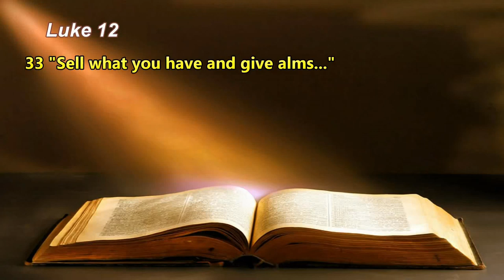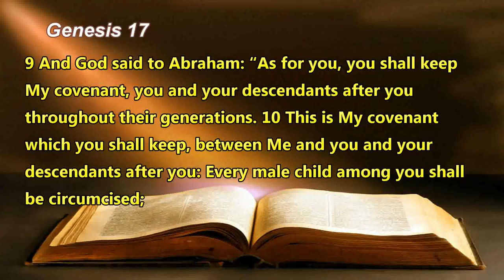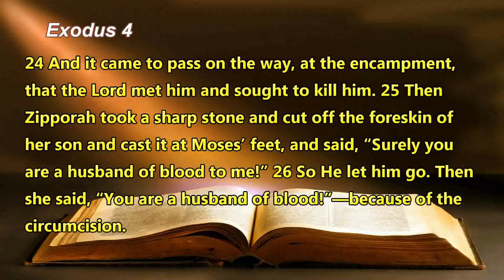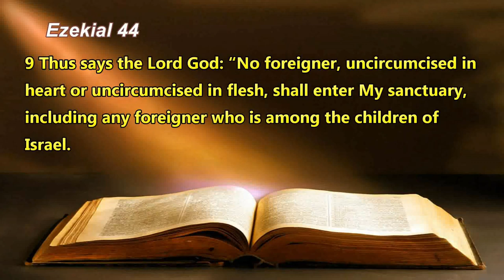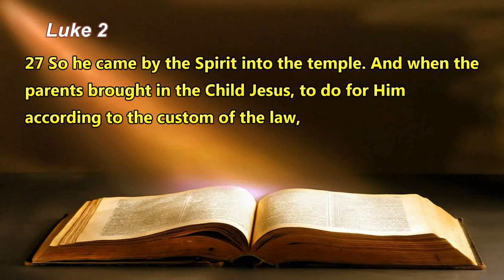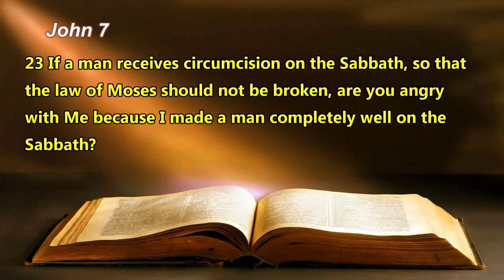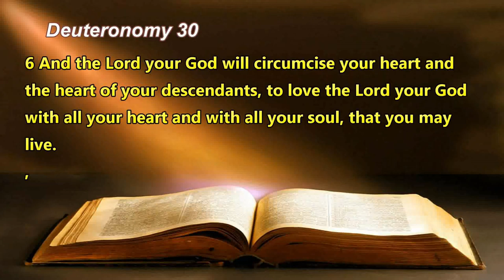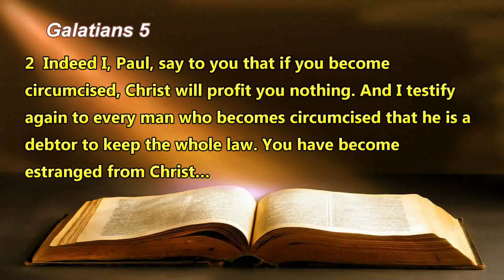'Sell all you have!' False teaching: Quarantine #8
Pastor Bob Enyart's message continues Will Duffy's guest sermon last week. In "The Purpose of Jesus' Earthly Ministry" Will demonstrated that God sent Jesus specifically to the Jews. Today Pastor Bob lists commands to Israel in both the Old and New Testaments showing it would be a false teaching to claim that we today must obey these. For we are not of Israel's Kingdom but we are members of the Body of Christ. Sell all that you have and give the money to the poor! Don't plan where you will stay or what money you will need! Circumcise your male child on his eighth day for this is an everlasting covenant! Don't obey these for they are your Lord's commands to someone else!

Incidentally, when Bob described Moses as one betrayed by his brothers who would become the deliverer, he was conflating Ex. 2:14 when a Hebrew accused Moses of murder with Joseph who truly was betrayed by his brothers, with each then becoming a deliverer and therefore a type of Christ.

Like thousands of other fellowships, Denver Bible Church has now had eight quarantine sermons, six of which were preached to an empty Our previous quarantine sermons are...
Quarantine Sermon #1 (God's little antibodies)
Quarantine Sermon #4 (rez from disease & death)
Quarantine Sermon #5 (know thy enemy)
Quarantine Sermon #6 (how to make a rooster crow; above).
Quarantine Sermon #7 (Duffy: Jesus sent to Israel)
Quarantine Sermon #8 (follow-up to Will's message)

Our Sermon Subscriptions (they're almost never put online)

Clarification: Many people who are mentally ill suffer terribly. Bob is not seeking to minimize their struggle. But at twelve and a half minutes in, he's talking about another wide-spread, almost universal, class of the mentally ill, seemingly most all of us, who enjoy their obsessions.

You can help us spread the biblical Christian worldview just by watching another video on our BEL YouTube channel (for ex., DBC's sermon when the Supreme Court forced homosexual 'marriage' on the nation As videos are watched, YouTube's "algorithm" makes them available to even more people! So just by watching another video you can help us reach more people, and if you really want to help, please don't hesitate to post online a link to this sermon or to one of our science or other videos! Thanks!